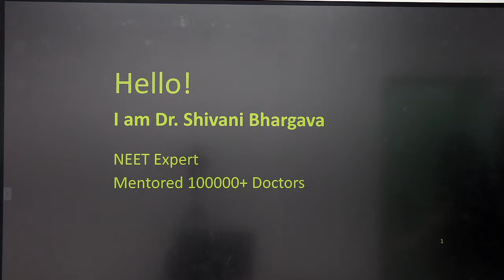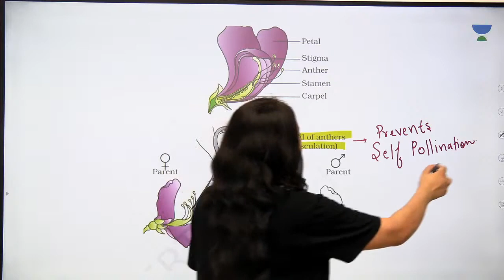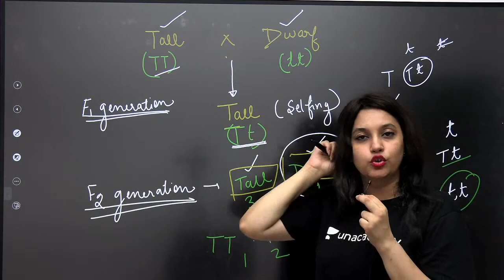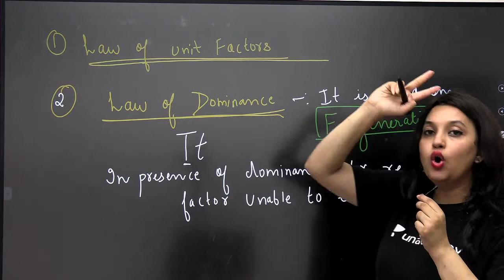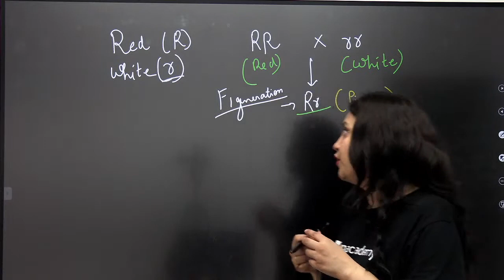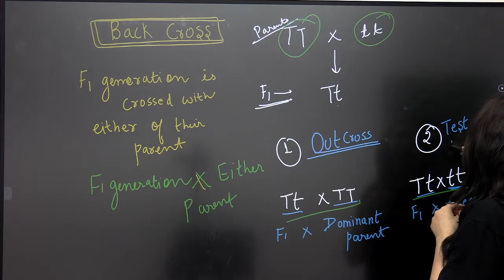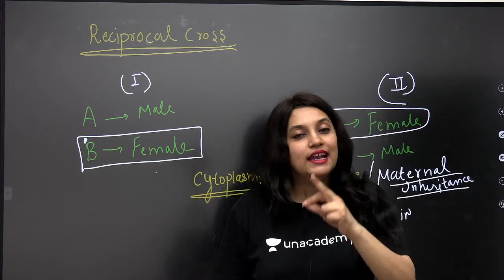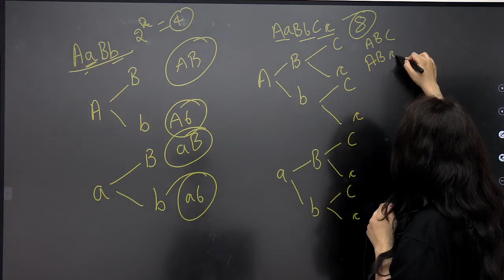Principle of Inheritance and Variations - Emasculation and Bagging, Monohybrid Cross | Class 12th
In this session, Dr. Shivani Bhargava will discuss the Principle of Inheritance and Variations, Emasculation and Bagging, Monohybrid Cross for the NEET Examination. Dr. Shivani Bhargava will also take you through various preparation strategies that will help all the NEET aspirants to score high in the NEET Examination.

Unacademy Subscription Benefits:

1. Learn from your favorite teacher
2. Dedicated DOUBT sessions
3. One Subscription, Unlimited Access
4. Real-time interaction with Teachers
5. You can ask doubts in a live class
6. Limited students
7. Download the videos & watch offline